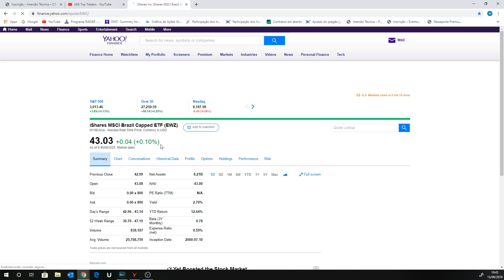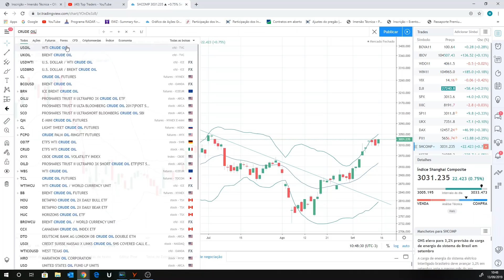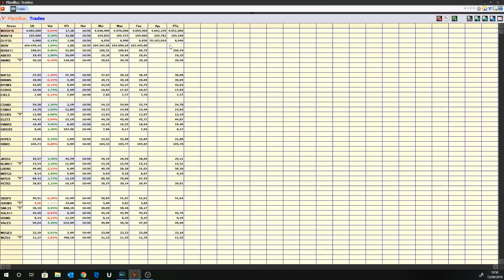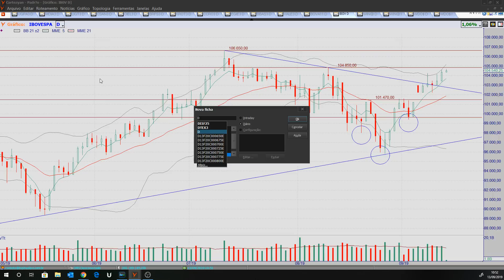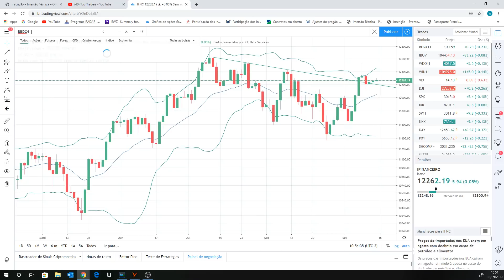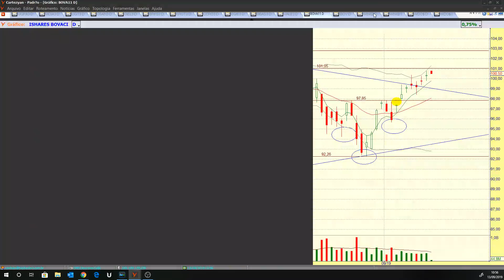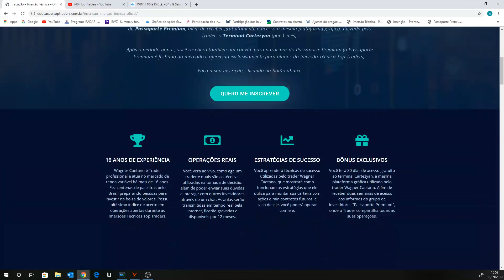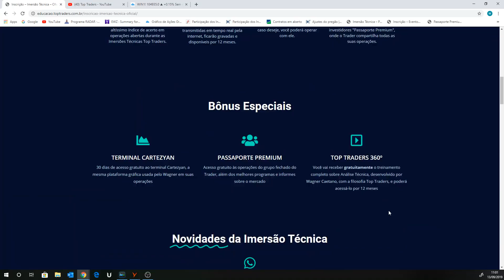Programa CENÁRIO em vídeo - 13/09/19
Ativos estudados no programa de hoje:

Futuros: WDOV19 e WINV19;
Ativos fixos: VIX, WTI, BRENT, D1IF25, BOVA11, PETR4, VALE3, BBAS3, BBDC4 e ITUB4.